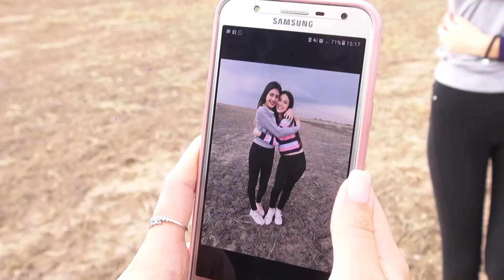BACKSTAGE ABII PERALTA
Abii quería hacer el book de fotos en un hermoso campo en MI GRANJA, alla fuimos una tarde que se avecinaba una fuerte tormenta, la producción de fotos estuvo increíble al igual que estas imágenes del backs. video realizado por ESTILO PRO FOTO Y VIDEO PROFESIONAL TE 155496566. CUBRIMOS TODO EL PAÍS HACIENDO REALIDAD EL SUEÑO DE TUS 15